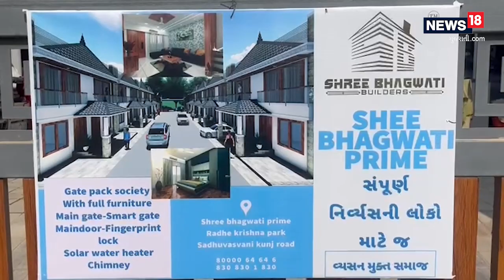Rajkot | મકાન ખરીદવું હોય તો વ્યસન છોડવું પડશે | બિલ્ડરની અનોખી શરત | Local18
Rajkot | If you want to buy a house, you have to give up addiction Builder's Unique Condition | Local18